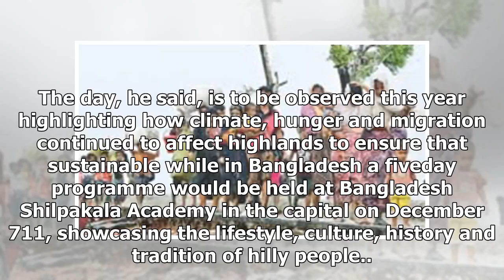News Today - ' non settlement of saturated '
News Today - News Today -  non settlement of saturated

The government is sincerely in its efforts to save the hills in CHT . . . we will keep protected the hills from Rohingya influx, a senior official of the Chittagong Hill Tracts Affairs ministry yesterday told a media briefing on the eve of the International Mountain Day to be observed on December 11. CHT affairs ministrys additional secretary Kamal Uddin Talukder said the ministry kept a vigil against Rohingya intrusion in the hills considering its economic backwardness while it was also exposed...